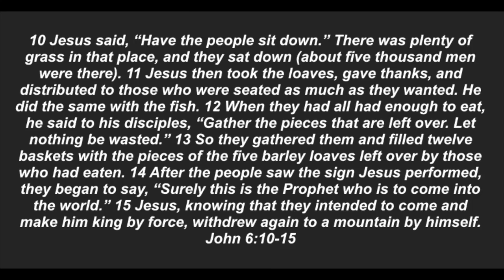John 6:10-15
This video is about John 6:10-15